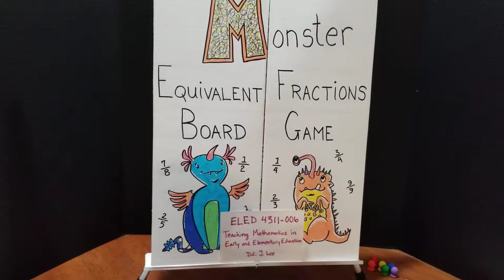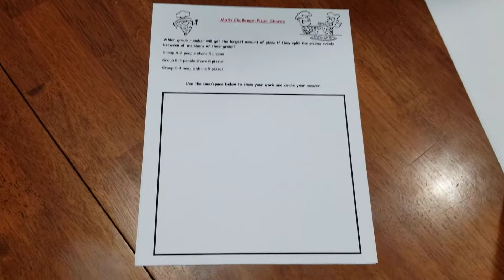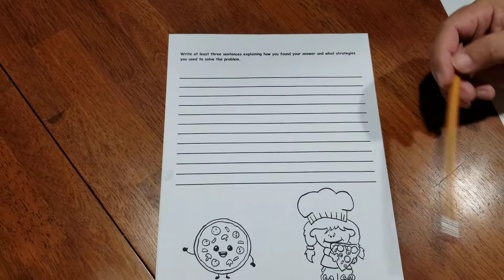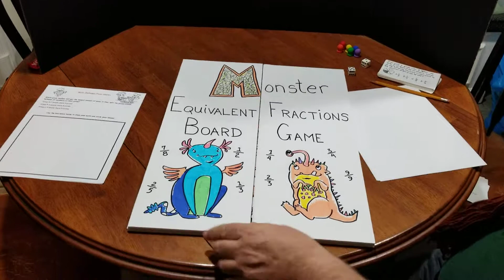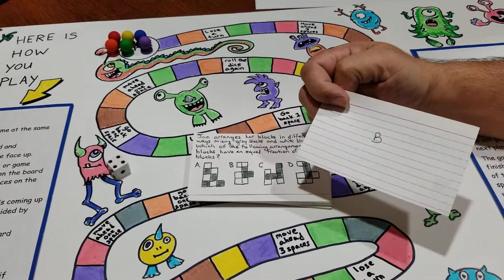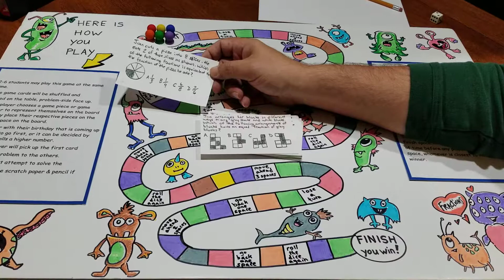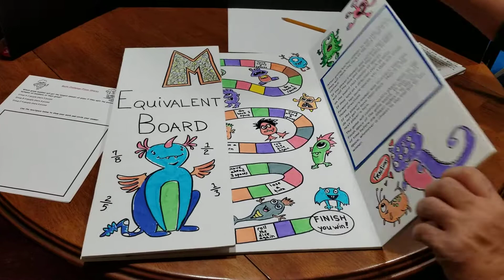Math Board Game for Elementary Students.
Math Activity Set Presentation